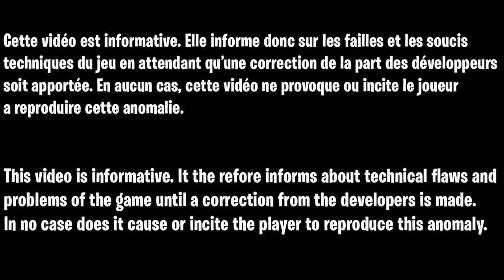GLITCH DUPLICATION ARMES SPÉCIALE TOUTE LES MAPS COD BO4 ZOMBIE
GLITCH DUPLICATION ARMES SPÉCIAL TOUTE LES MAPS COD BO4 ZOMBIE

▬▬▬▬▬▬▬ • BIENVENUE 😍 • ▬▬▬▬▬▬▬
⚠️IMPORTANT!!!

"SOISCOOLMEC"
"STRIKESOISCOOL"

👥Facebook "soiscool mec"
👻Snapchat "soiscoolmec"

▬▬▬▬▬▬▬ • VIDÉOS ▶ • ▬▬▬▬▬▬▬
👉Vidéo CoD BO3 Zombie:

▬▬▬▬▬▬▬ • TOP DON 💰 • ▬▬▬▬▬▬▬
187 COD CreV al-pha-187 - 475€
Loic Hemon - 462€
Joohny34 - 379€
Dropdead_boy - 288€
Donovan - 205€
AmneesiaaKush - 164€
BlackFires - 159.5€
Audrey Marley - 159€
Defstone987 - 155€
Tibo's - 100€
Stéphane - 80€
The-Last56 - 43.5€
Ambre Bourdarie - 41€
Allan - 40€
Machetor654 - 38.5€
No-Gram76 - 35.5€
Olivier - 30€
LeGameurDu59 - 25€
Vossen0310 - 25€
dg_smads - 23€
Zartekgamer - 21.5€
SkYzZo - 20€
Akim - 20€
ray-p-8 - 20€
RimkusRsl - 20€

👉Tags: ix glitches black ops 4 zombies glitches scm